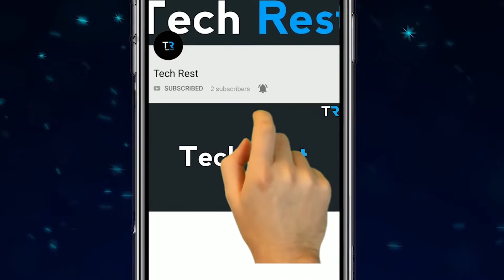What Is OTP And How It Works? | Tech Rest